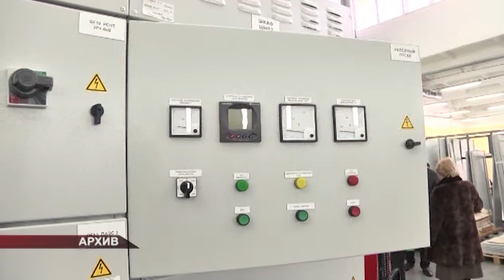В Чебоксарах проходит конференция Ассоциации энергетиков топливно-энергетического комплекса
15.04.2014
Коммерческая добыча нефти началась в Российской империи еще в 19-ом веке. Более чем за сто лет технологии прилично шагнули вперед. Новому энергетическому оборудованию для нефтегазовой промышленности  посвятили конференцию в Чебоксарах.